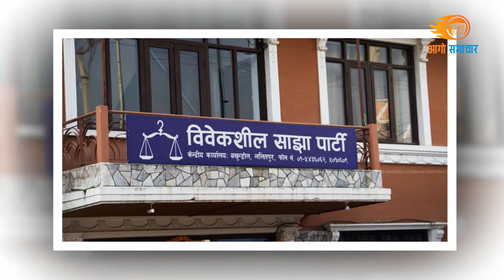Today News ! 🔴 आज २८ गतेका मुख्य समाचार Today News, Aago Samachar | 11 February 2022